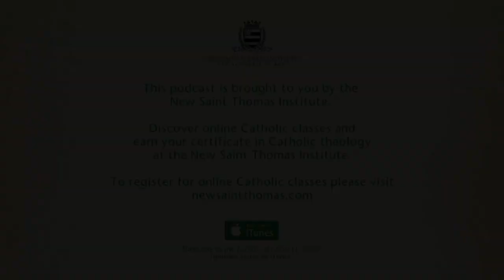89: Do Babies Know the Existence of God (Plus the Harrowing of Hell and Sedevacantists)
This week’s audio podcast is a sample episode of the New Saint Thomas OxTalk Podcast answering three questions about:

1. the self-evidence of God’s existence as it relates to infants and children

2. Christ’s Harrowing of Hell

3. and a question about those that deny the validity of the Pope’s since Pope John XIII through Pope Francis.

The OxTalk is a high level podcast that I make available through the New Saint Thomas Institute. It’s like a theological Q&A podcast.